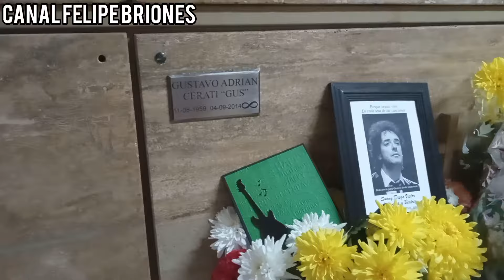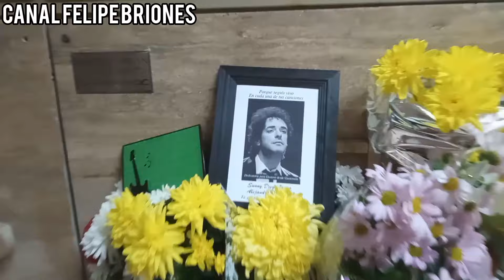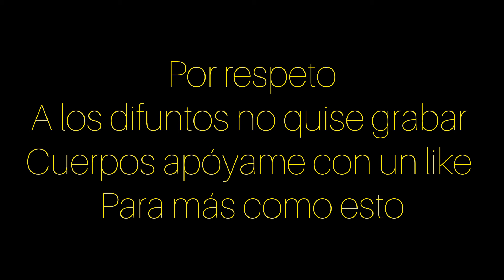VISITÉ La Tumba De GUSTAVO CERATI El Lugar Más ATERRADOR DE ARGENTINA 😱